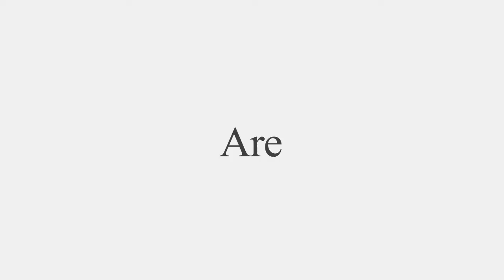PAMTEK Idea Campaign 2021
Camera Module Test System
Camera Module Handling System
Semiconductor Handling System

Your Automation Solution Partner